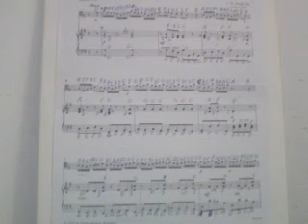GHANTHO .Music Archive G H Fiuco rethem 2 Play Alyas Hanna nr 1662